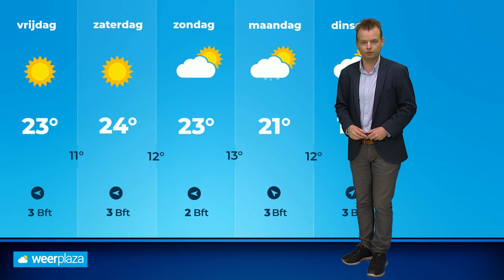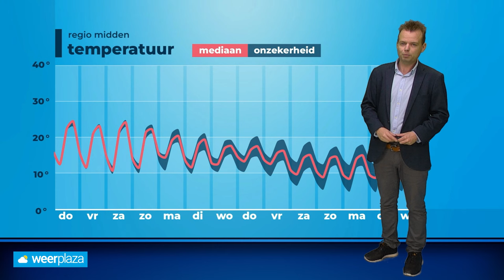10-daagse: nazomerweer, gevolgd door onstuimige week?